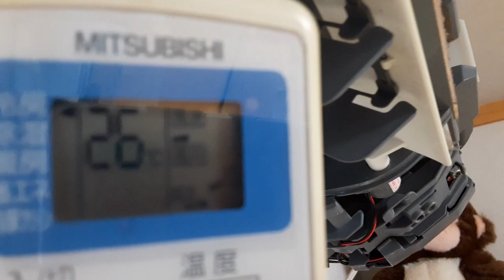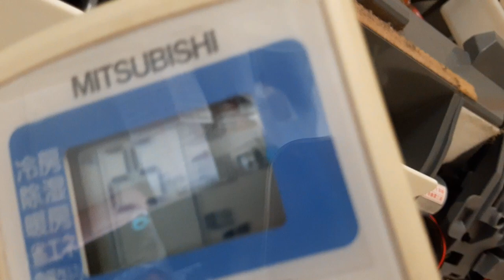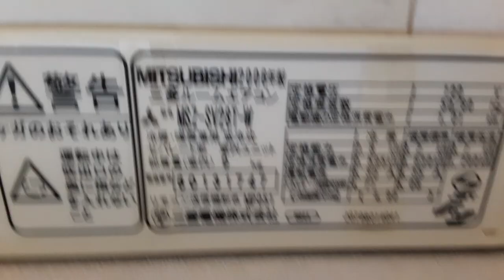MSZ-SV28T 2006 製ミツビシ 霧ヶ峰 エアコンスイングモーター交換 Amazon購入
ミツビシ　霧ヶ峰　MSZ-SV28T 2006 製　エアコンスイングモーター交換　Amazon購入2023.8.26注文で2023.9.6届きました